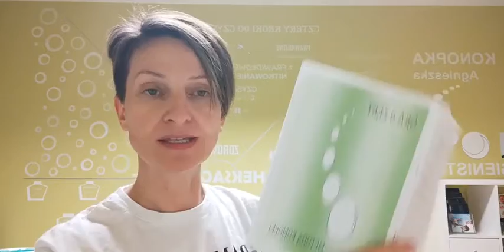Dzień16. POZIOM 1. GRY o ZĘBY METODĄ KONOPKI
Konopka Agnieszka -Twoja higienistka 🦷‍
Codziennie, o godzinie 20.00, myję z Tobą zęby 🥰
Przyłącz się, proszę :)
Adres: ul. Baczyńskiego 42, Piotrków Trybunalski
Zapraszam ❤🙏❤ na profesjonalne zabiegi higienizacji 🦷👄🦷 i profilaktyki 💪🦷💪 stomatologicznej do mojego gabinetu 👩‍🔬❤🦷
Pojawienie się na fotelu u Twojej higienistki raz na poł roku zapewni Ci piękny i zdrowy uśmiech 😁🦷😁
Znajdziesz mnie również na:
Facebooku ,,Konopka Agnieszka - Twoja higienistka",
Instagram ,,konopkatwojahigienistka"
TikTok ,,KonopkaTwojahigienistka"